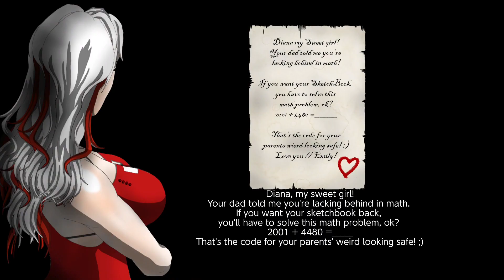【RED COLONY】#2 後編・皆さん、助けてください。【レッドコロニー】【謎解きムズすぎなんよぉぉおおおおお】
【RED COLONY｜レッドコロニー】ダウンロードリンク↓
【RED COLONY】(Switch DL専用ソフト)・ついにマリアの下着が見えましたn. じゃなくて、ついに本気で先に進めなくなってしまいました。編集しながらも考えてはいたんですがどこで間違ったのかわかっていません。ストーリーもなんだかドロドロしてきて、血もドロドロだし、ゾンビ大量だし、銃弾全然ないし、マリアは下着だし。もうどうしていいかわからねぇぇえええええええ
ということで動画を見てくださった皆さん。まずはありがとうございます。とりあえず鼻の下伸ばすの一旦やめて鼻血を拭いてください。ご覧の通り完全に行き詰まってしまいました。僕は一体どこで間違ってしまったんでしょうか？たぶん間違いだらけだと思いますが。最初からやり直した方が良いのでしょうか？てか皆さんの助けがないと先に進めません。どうかよろしくおねがいしやす！

音源・効果音使用元　様↓ ※動画によっては使用してない場合もあります。